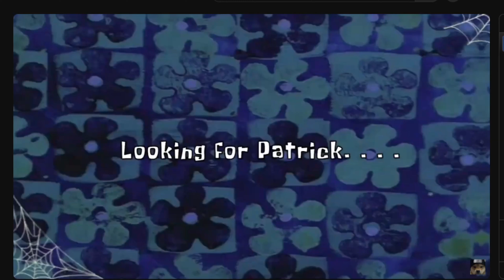SpongeBob sings "I Got No Time" - AI Sponge Rebooted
Original song by TheLivingTombstone
AI Sponge Rebooted was made by @Pork_AI. Go check out his live streams if you loved ai_sponge!